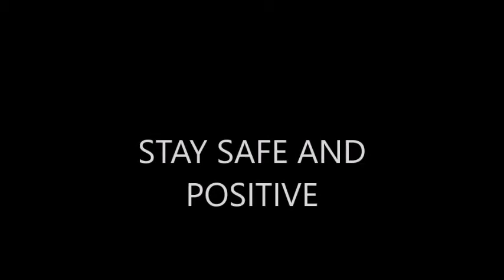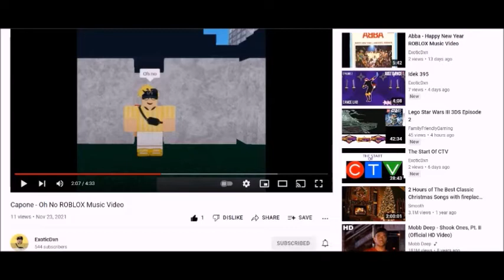Idek 410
Song: Sick Day: It's Doof Gonna Do
Artist: Disney's Milo Murphy's Law
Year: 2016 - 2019